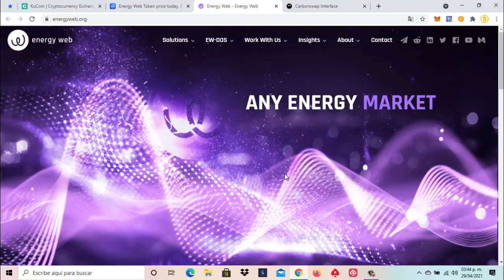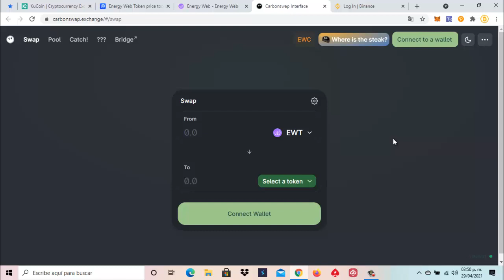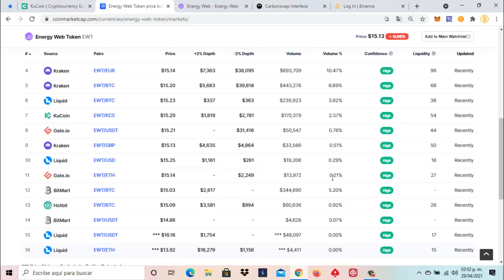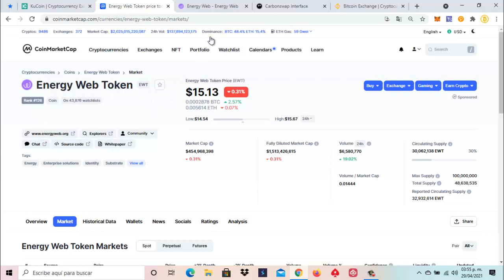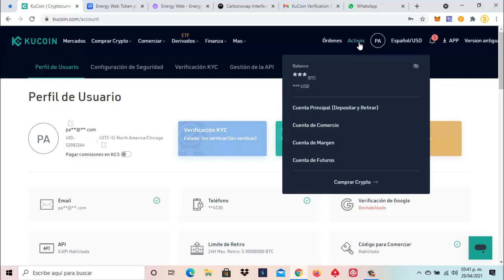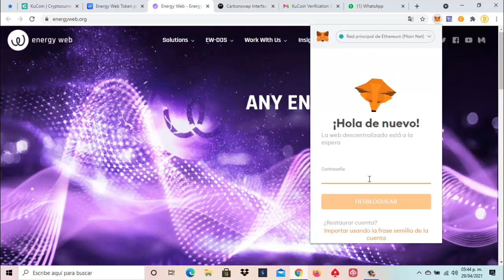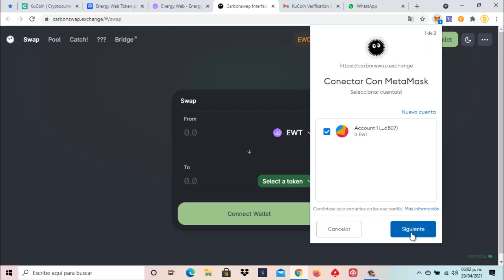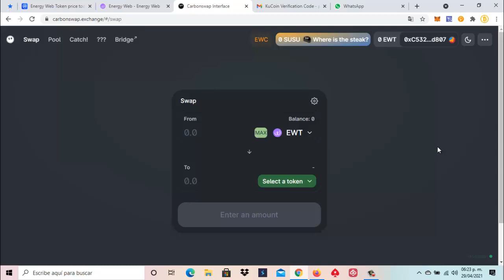💎Energy Web Token EWT💎CARBONSWAP DE CADENA Energy Web Chain, Token Nativo SUSU, (PARTE 1) CONTINUA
CODIGO : rJCW4TP

DATOS PARA AGREGAR LA Energy Web Chain :
EnergyWeb RPC
246
EWT

CONTRATO PARA AGREGAR RL TOKEN SUSU :
0x9cd9CAECDC816C3E7123A4F130A91A684D01f4Dc

CODIGO : rJCW4TP

               ⛏🚀💎🤑🥳🤖🎯  SÍGUENOS 🎯🤖🥳🤑💎🚀⛏

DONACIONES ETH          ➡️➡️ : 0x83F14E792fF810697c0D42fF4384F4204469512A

DONACIONES DOGE       ➡️➡️ : DMHWnZu4uTuiwiCiekT8FzinfEsuoTdH9w

DONACIONES LITECOIN ➡️➡️ : LPT5F56AHbuRc4eYkv2LjTo2HLndb8aySC

DONACIONES DIGIBITE   ➡️➡️ : DMWUcxTm5d8Sm9TBNoXABkc5BEDy3RfPPV